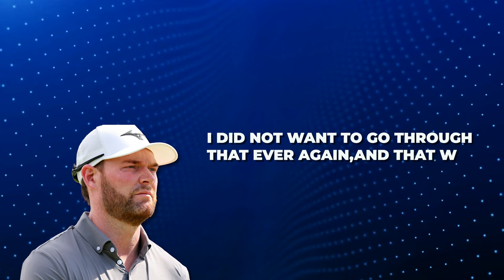BORING Sony Open SAVED by Gary Woodland's Return!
Gary Woodland’s Inspiring Return Saves Watered Down Sony Open. This year's event had some questionable players on the roster, except maybe for a few like Grayson Murray, Keegan Bradley, and of course Gary Woodland. If it weren't for these guys, the 2024 Sony Open might have been more of a quiet round at the local club than a headline event.

Callaway 300 Pro Laser Rangefinder

YouTube Professionals: Check out TubeBuddy for more tips and tricks